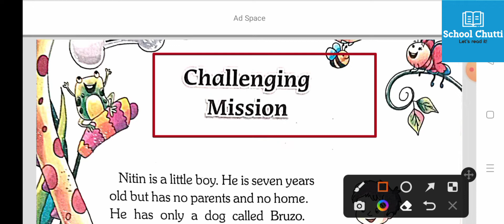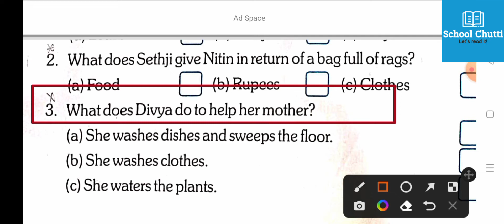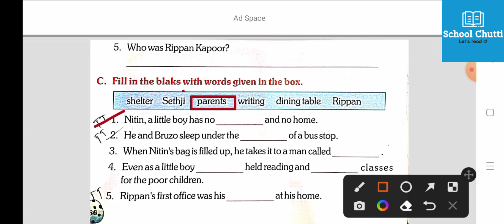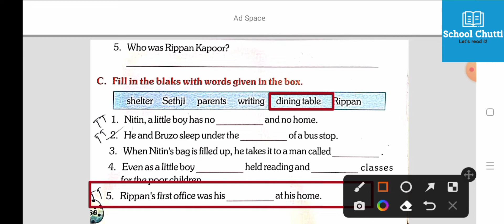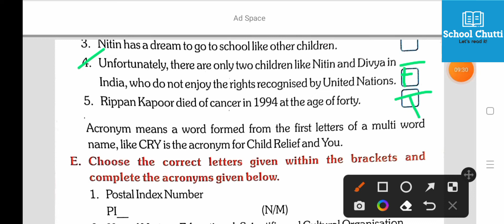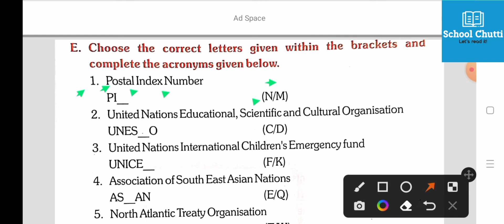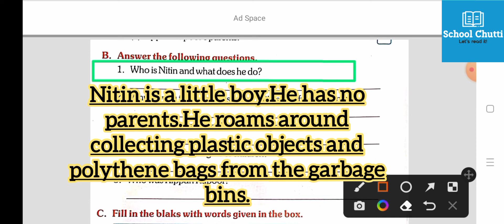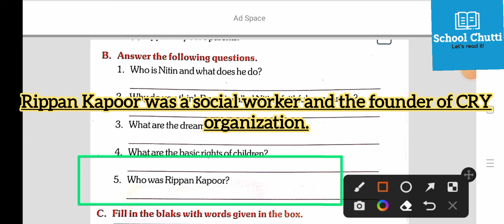Challenging mission || Questions and answers solved || Class -3 Three | iii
Challenging mission.Class-3.
Nitin is a little boy he has no parents.